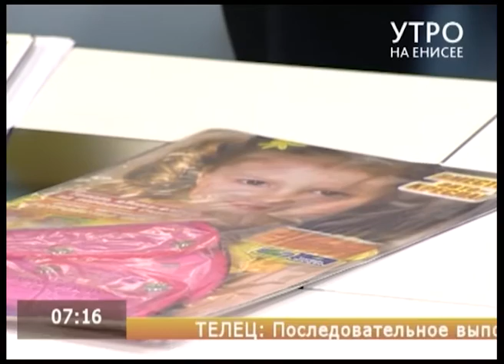Сергей Молявко, заместитель командира полка ДПС о детской безопасности на дорогах